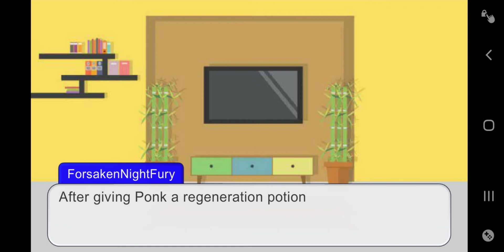The Return of an old friend / Dreamsmp